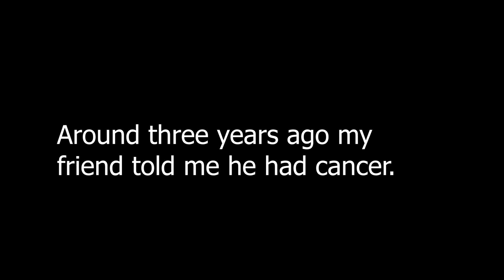For Charles | CsGo montage | Frame of Mind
Rest in peace brother. I'll miss you.